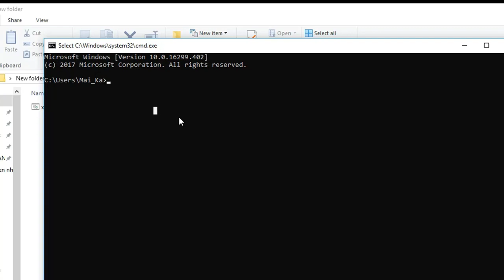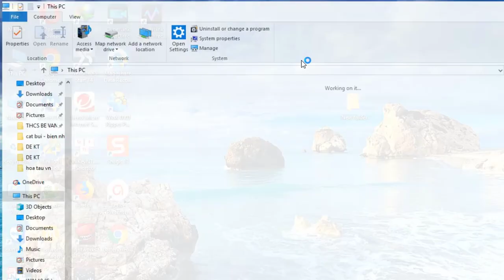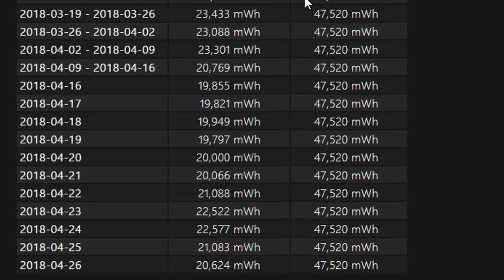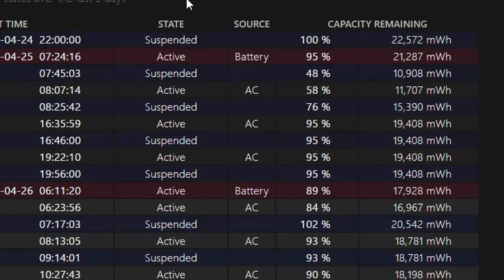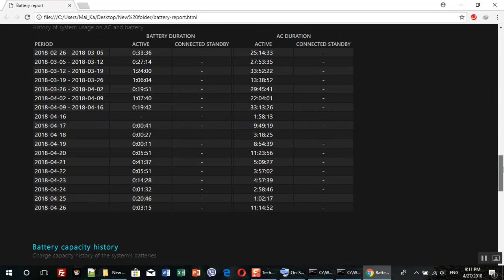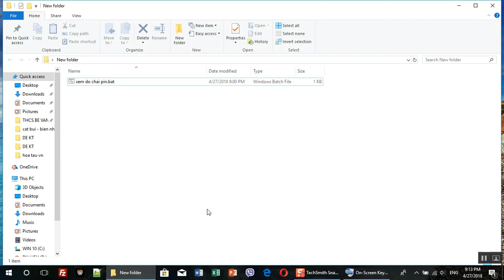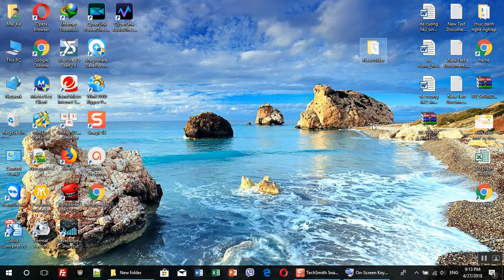Cách kiểm tra pin laptop bị chai bằng 1 cú click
Các bạn copy dòng sau đây dán vào notepad
@echo off
cls
echo dang lay thong tin ve pin cua ban
powercfg /batteryreport
start battery-report.html
echo Bam phim bat ky de xoa file battery-report.html
Pause
del battery-report.html /a /s /q

Lưu lại nó vơi tên file "xem do chai pin.bat" ==có dấu ngoặc kép nhé.

Link file mình đã tạo sẵn

Cái mình làm sẵn thì một số chương trình diệt virus nó nhận nhầm là virus nên nó không cho chạy.
Mình lấy danh dự ra đảm bảo là nó an toàn.